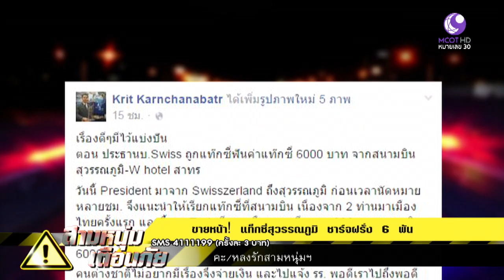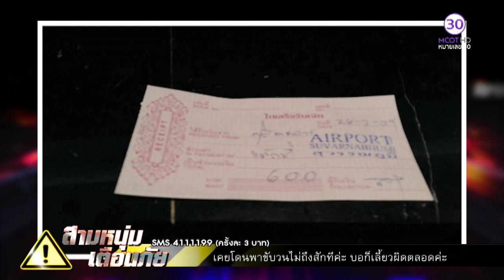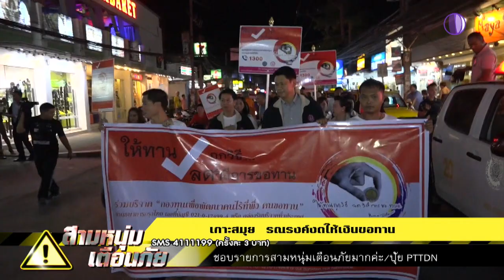สามหนุ่ม เตือนภัย (31 มี.ค. 59) Part1 เตือนภัยอันตราย ของนักท่องเที่ยวในไทย | ช่อง 9 MCOT HD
สามหนุ่ม เตือนภัย
Part1 เตือนภัยอันตราย ของนักท่องเที่ยวในไทย - เกาะสมุย รณรงค์งดให้เงินขอทาน, ขายหน้า แท็กซี่สุวรรณภูมิ ชาร์จฝรั่ง 6 พัน, พบตั๋วผีระบาด บขส.หาดใหญ่ (สงขลา), ผีมะพร้าวทำร้ายนักท่องเที่ยวต่างชาติที่พัทยา.- 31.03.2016